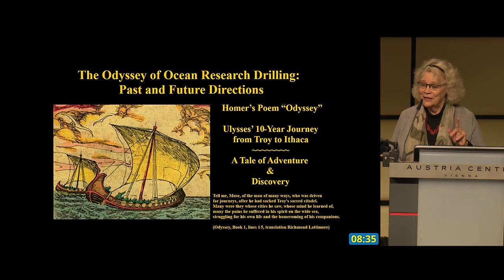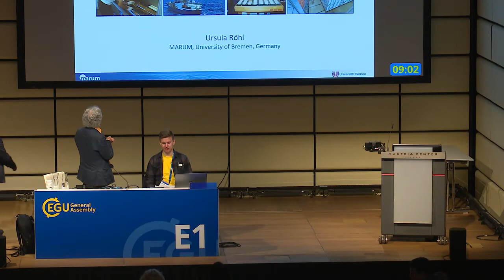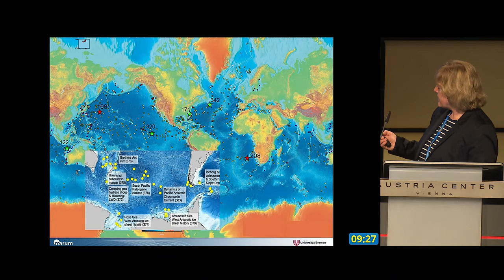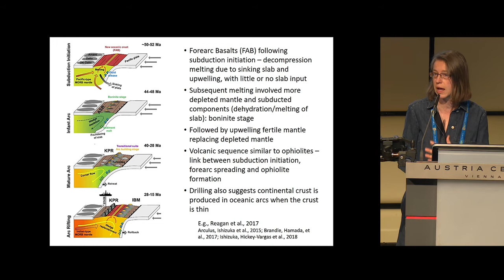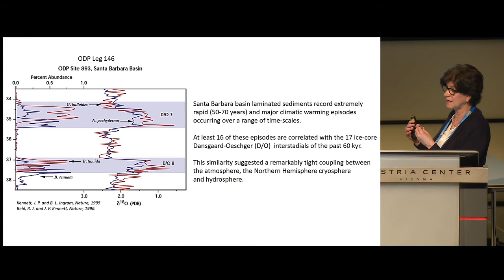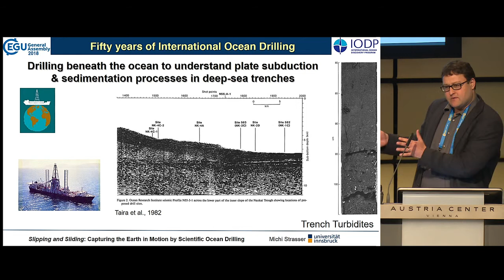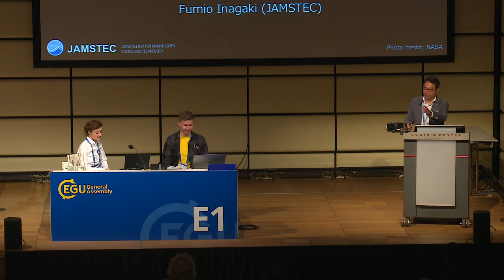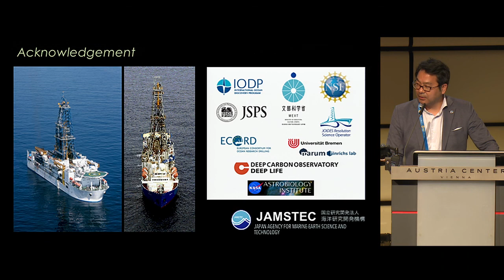EGU2018: Fifty years of International Ocean Drilling (US4)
Union Symposium at the 2018 General Assembly of the European Geosciences Union (EGU), which took place in Vienna from 8 to 13 April 2018. Session details (Credit: EGU)